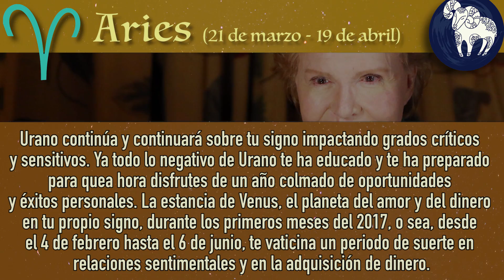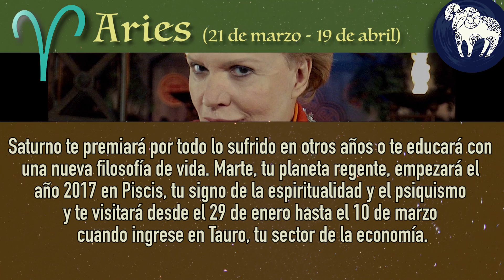Aries: Walter Mercado y sus predicciones para el 2017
Predicciones astrales para Aries en 2017, según el reconocido astrólogo Walter Mercado.

(Edición por Mario Mateo)